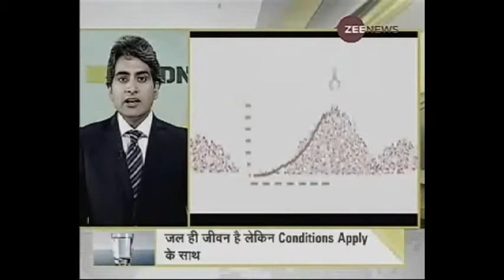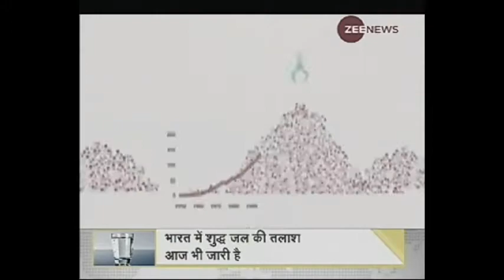Issue of Micro plastic and Water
Based on Microplastic Issue